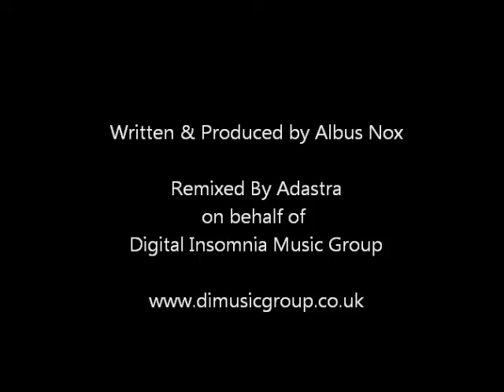Albus Nox - Helipsis - Adastra Remix Promo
Helipsis was the birth of emotion from the beautiful surroundings and night time skyline and inspired by influences such as Aphex Twin, Bjorn Akesson, Airwave, Airbase, Sean Tyas and the no.1 Trance DJ, Armin van Buuren.

The release comes with 2 beautiful remixes from Dangerbox recordings artists, Adastra and Jady Synthman, that take you on a modern progressive and uplifting journey; each mix providing energy and power that inspire the imagination.

Adastra bring their fresh melodic and progressive insight to the track. This remix provides some much needed progressive / tech power; adding new progressions where needed, and a beautiful uplifting breakdown which leads back into intense bass and rhythms.